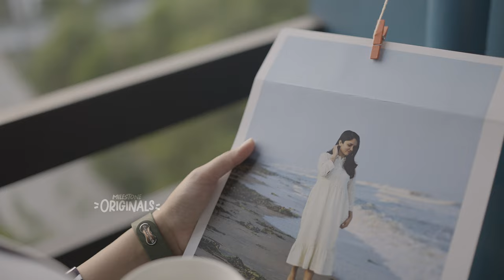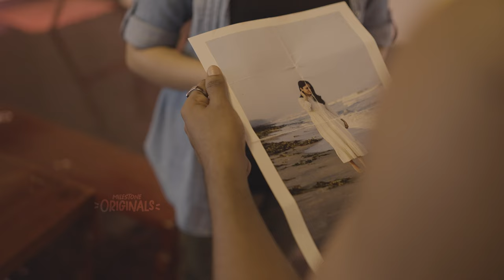Milanam Official Music Video | Vishnu Cyruz | Mute Narratives | Stephen Cherian | Milestone Makers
MUSIC
Written, Composed & Sung by Vishnu Cyruz
Production: Stephen Cherian Mathison
Mix & Master: Palee Francis
Guitars | Keyboard Programming | Vocal Harmony: Stephen Cherian Mathison
Drum Programming: Elbin Bayer
Vocal Recording: Hadar Studios

Directed by Avin Jacob
DOP | Edit | Colouring: Deepak Thampy
Associates: Akhil Manikandan, Sharon
Poster Designing: Arjun Dinesh, nvrx6t
After Effects: Gamiel Carrion
Title Art: Sujai K.R
Art work: KV Murugan
Photography: Deepak Thampy, Vysakh KR
Associate producers: Aswin KV

Cast & Crew:
Raksha, Balu, Gayathri, Gokul, Jesna, Chackochi, Kochuthresia, Akhil Manikandan

Special Thanks:
Mocha Art Cafe, Cube ArtSpace, Chackochi, Kochuthresia, Shelma, Vineesh, Anju Rachel, Bhagya Sachin

Lyrics

Pranayam viriyumaa neram
Nee maathrayamay mari ente lokam
Swapnam shalabhangalay enikku chuttum
Maya kazhchayay paridunnu munnil

Njan kanumeemidamellam
Nin bhangiyal niramayidum
En anandham
Ninnil mathramay mariyoo

Mmmmm..

Munnoott poyidilum
Ee anandham kuranjuvoo
Ee kalam namme verpirikkumoo
Oro dhinavum nam
namaay vereyay mariyoo

Oooooo…

Ne en chare vannidum neram
Poornamay marumee njan
Madhuram thedi en yathrayil
Pournami pol velichamay nee koode..